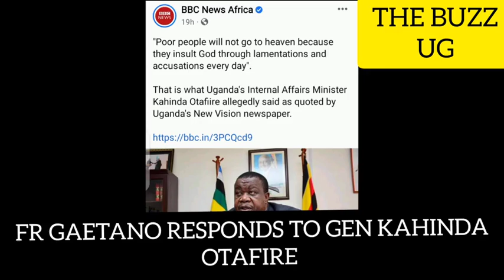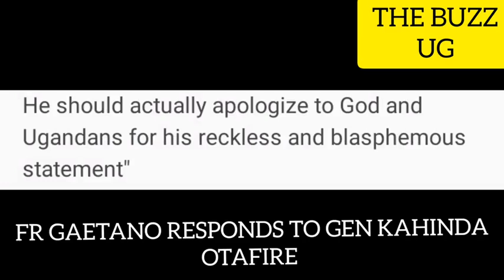TROUBLE🙆: Dr Kizza Besigye attacked😳 Stecia Mayanja😭God have mercy! Bobi Wine's NUP ready in Omoro🤗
BREAKING🙆: Dr Kizza Besigye attacked😳 Stecia Mayanja😭God have mercy! Bobi Wine's NUP ready in Omoro🤗